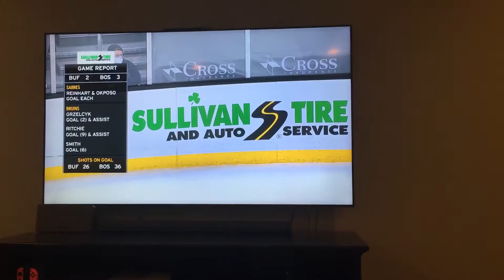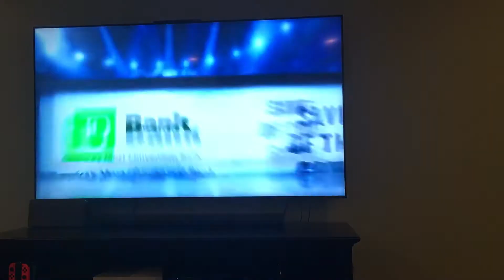Buffalo Sabres Lose 17th Game In a Row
The poor Buffalo Sabres just can't seem to catch a break. They suffered their 17th loss in a row, tying two other teams for second longest losing streak in NHL history.